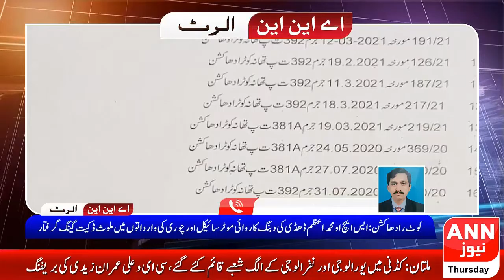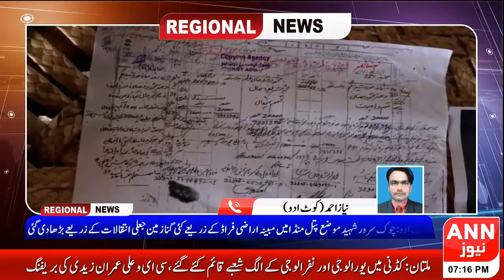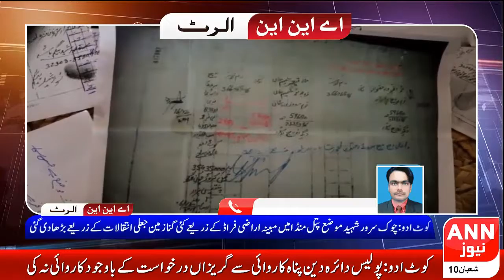Regional News Bulletin || 25 March 2021 || ANN TV